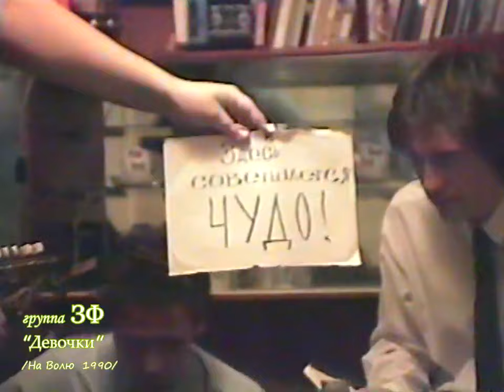Закройте Форточку - Девочки (альбом "На Волю", 1990)